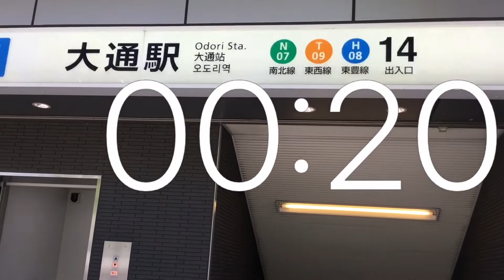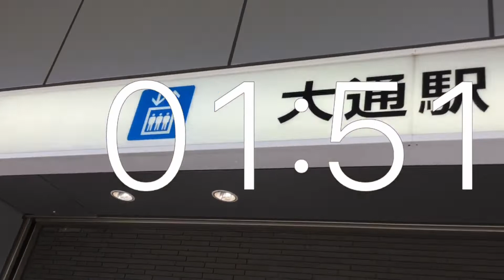タイマー2分動画.エレベーター.札幌地下鉄大通駅.14出入口.B1F-1F